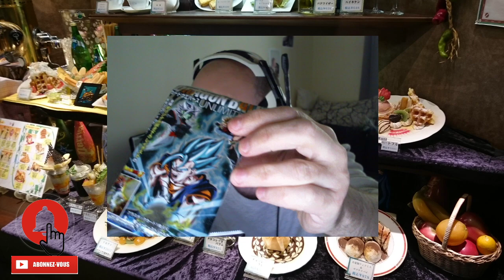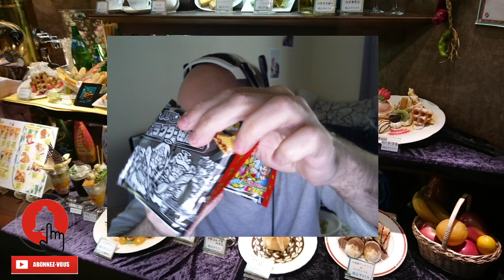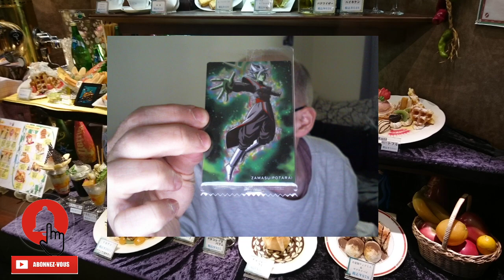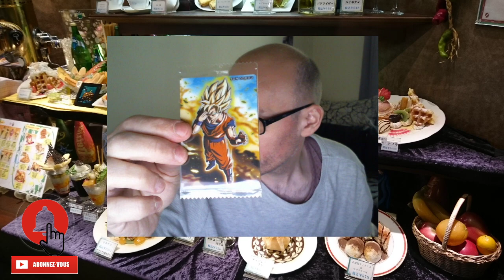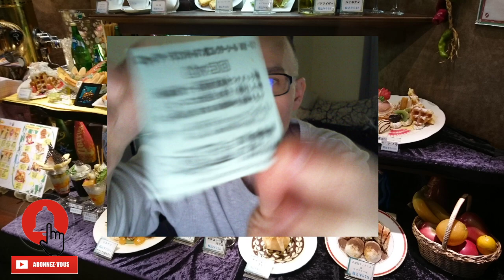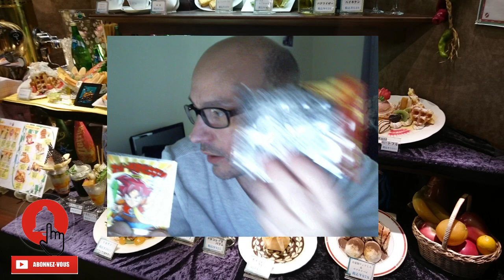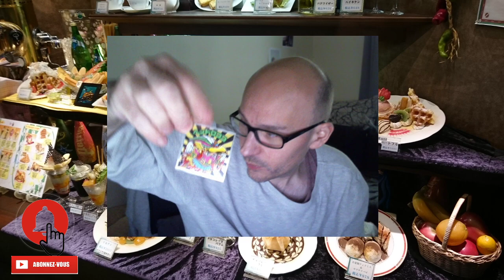Ouverture de cartes japonaises #1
De nouveau là pour vous faire le déballage de paquets contenant une gaufrette et une carte !!!